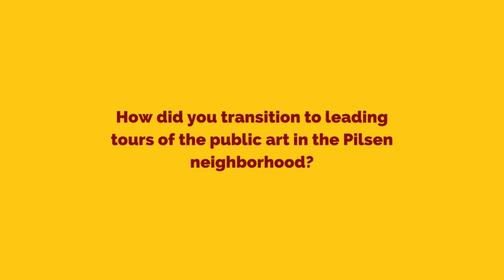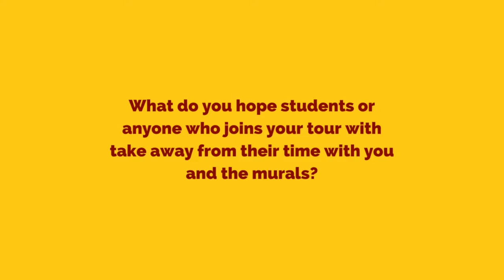Pilsen's Guide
What started off as odd jobs at the National Museum of Mexican Art over 20 years ago, has turned into a masterclass on engaging and educating Chicago Center students, tourists, and the city's residents about Mexican culture and history through public art tours. Learn why Luis Tubens' tours have become an absolute must for all of our student groups.